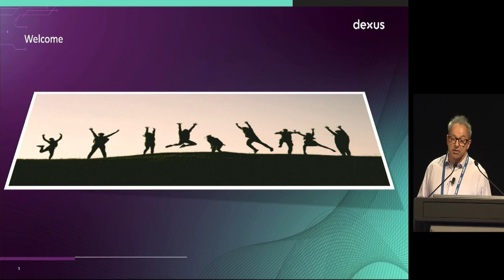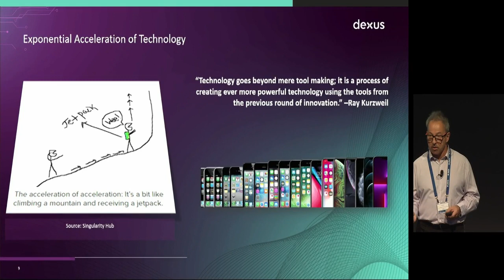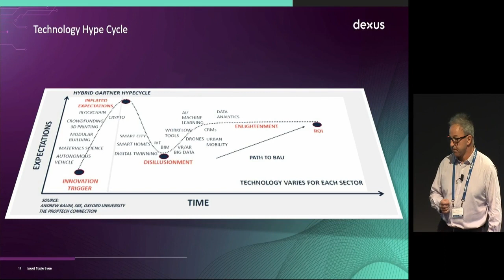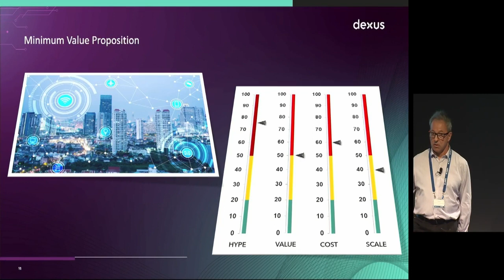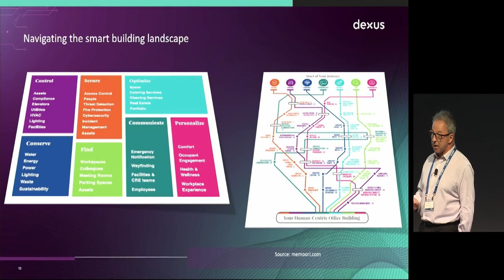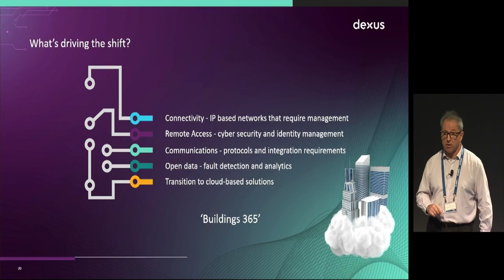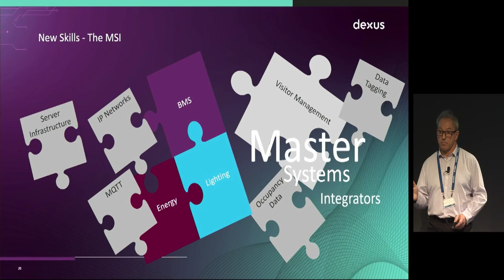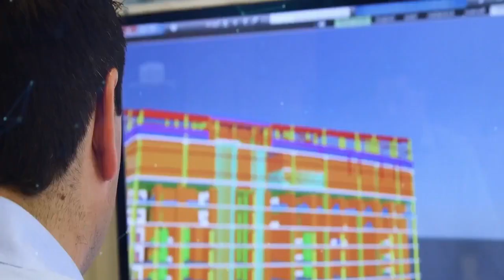Construction Innovation Forum 2022 - Jon Clarke - Dexus